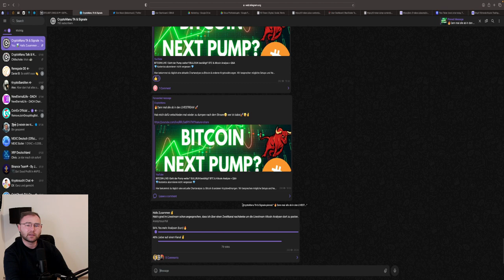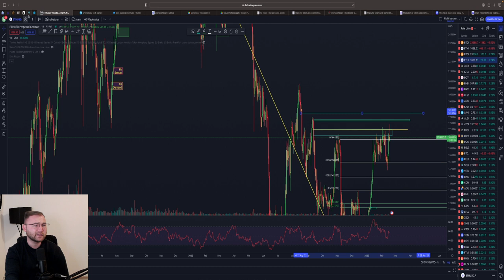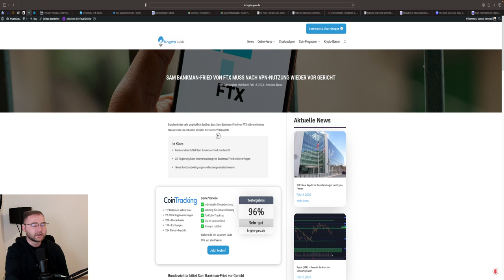BITCOIN DUMP‼️ NEXT CRASH⁉️🚨 WICHTIGER BEREICH!! Neue Setups BTC & ETH Chartanalyse & News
⏱Timesteps:
00:00 Abo, Kommentar & Like nicht vergessen
00:30 Bitcoin
04:00 Ethereum

👉 TRADING LERNEN?
✉️ Geschäftliche Anfragen ✉️